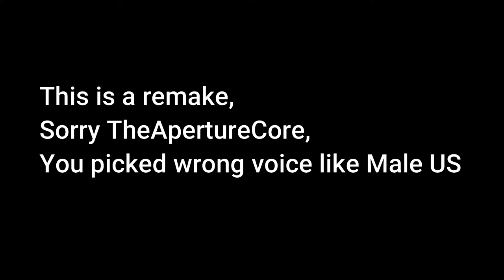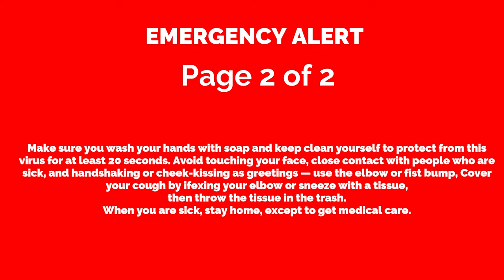Alert Ready Mock - COVID-19 (EAS Mock) Remake Version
Credit To Everyone (not for UTTP THDTC AND BAD USERS)
Discord Tag:MsiAnimate#9297

Programs Used:
Opera GX
Microsoft Paint
Filmora 9
Balabolka

Camera Used:
N/A